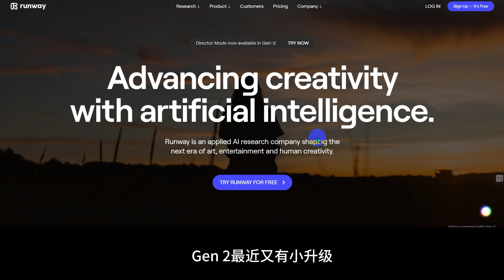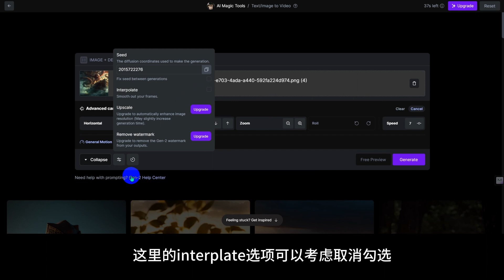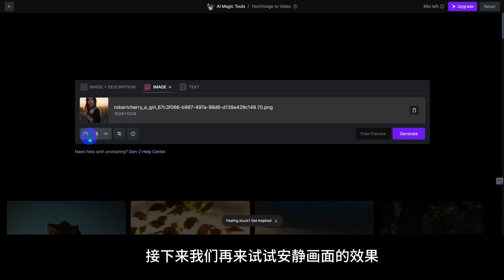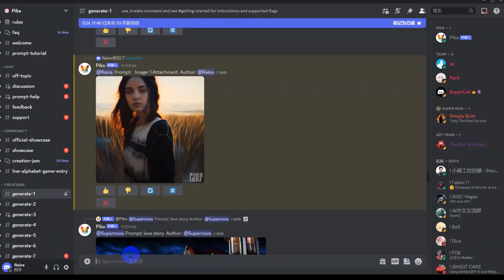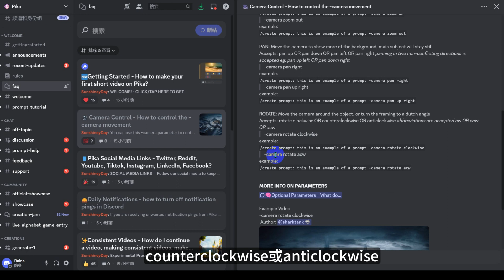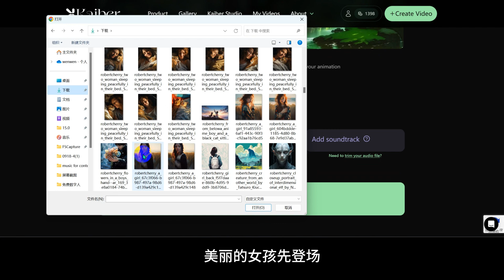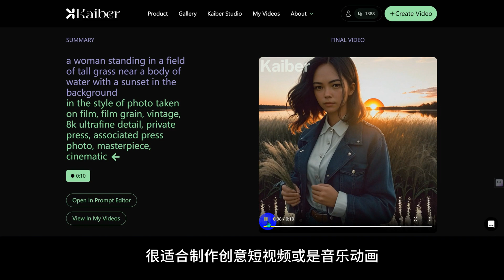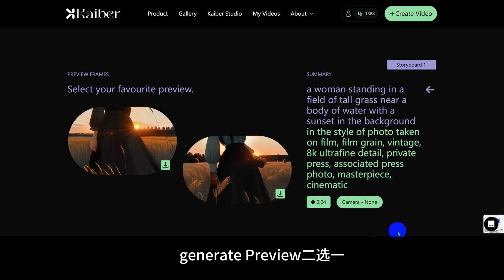AI文字/图片生成影片, 三款工具使用教程及实力测评: Runway gen2, pika, kaiber, 免费文本/图像转视频谁更强大 image to video, Runway vs pika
三款AI文本生成视频，图像生成视频的应用Runway gen-2，Pika以及Kaiber，谁更厉害一点呢，来做个测评！

还有，Runway Gen 2又有优化升级你发现了吗？Pika labs文字生成视频的Prompt提示词你知道怎样写吗？Kaiber新增了Motion动画制作，并再次开放免费试用了你知道嘛？一起来了解一下！

0:00 开场介绍
00:30 Runway gen2介绍
00:59 图像生成视频操作示范，Runway升级功能介绍，生成效果展示
02:21 视频连续生成效果
02:50 Pika labs介绍
03:20 Pika与Runway生成视频效果对比
03:49 Pika 提示词生成视频 Prompt书写规则，相机参数教学
05:12 Kaiber介绍
05:35 Kaiber flipbook影片制作教学
06:41 Kaiber motion动画制作教学
07:35 Kaiber生成动画效果展示
07:53 Runway gen2与Pika优势总结
08:08 结尾

相关链接：
Runwayml.com
pika.art
kaiber.ai